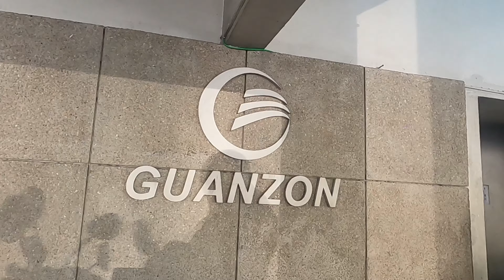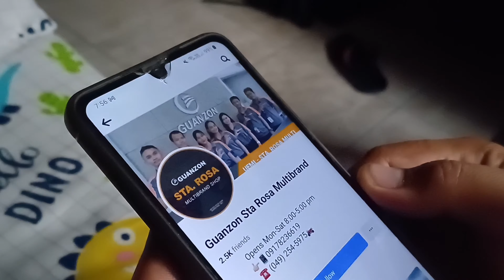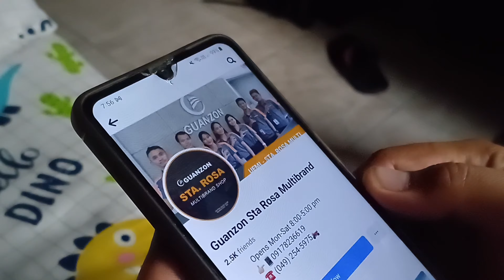Suzuki Gixxer 155 Price Specs Features 2023 Ph Review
parehas lang ang tinakbo nyo pero mas tipid sa Gas yung iyo 😁